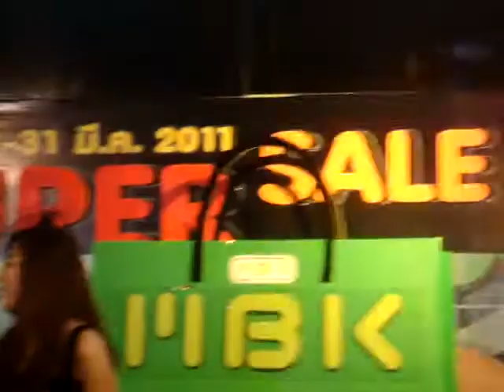ฝ้ายร้องเพลง@MBK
Grand Opening MBK Super Sale 2011 ในวันพฤหัสบดีที่ 3 มีนาคม 2554
ฝ้ายร้องเพลง Give It A Try - Love To Share และเพลงฝันและใฝ่
ขอบคุณน้องบูมที่ช่วยอัดให้ค่า